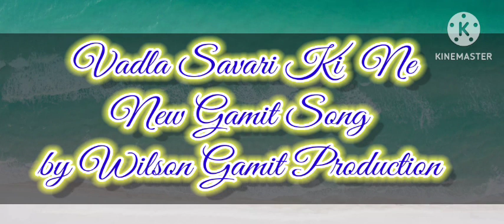Vadla Savari Ki Ra || New Gamit Song